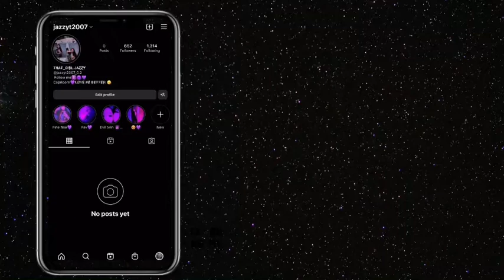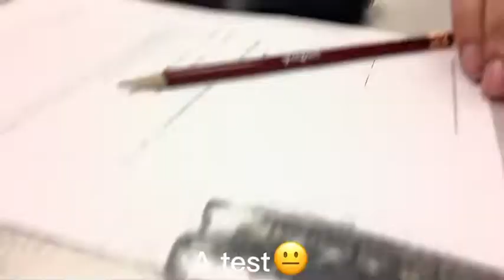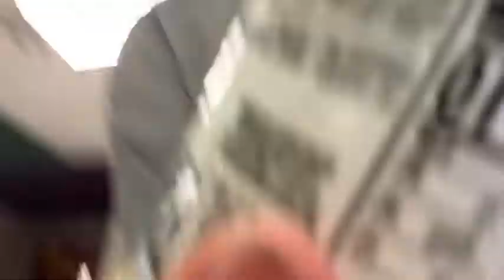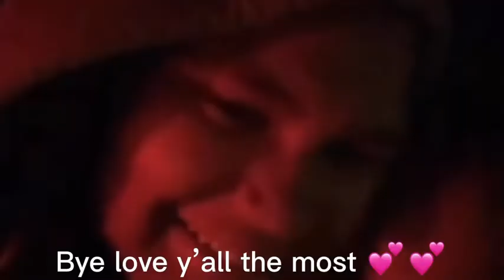Vloged my last week at pike high school/goodbyes!! 🥺🥲😰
Comment what vid to do next !!